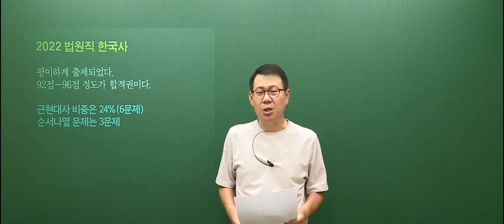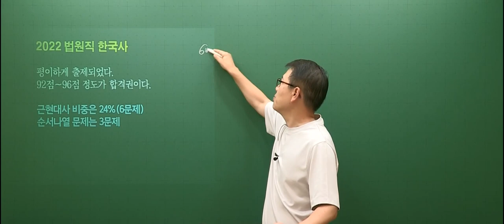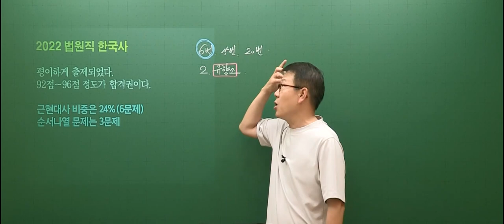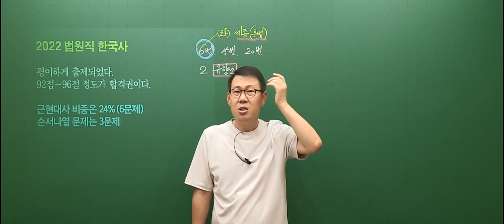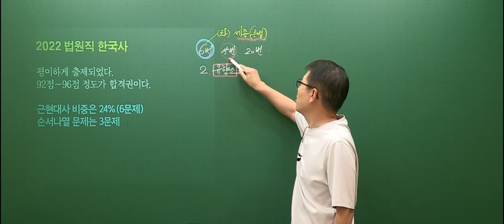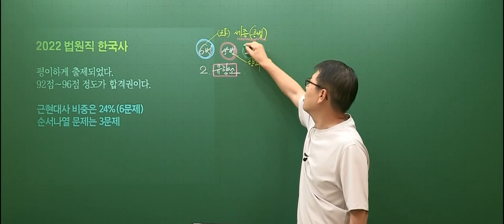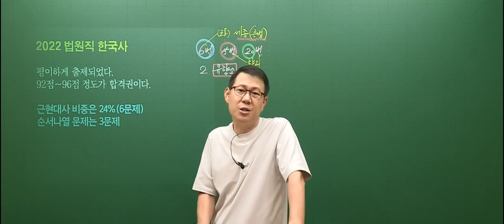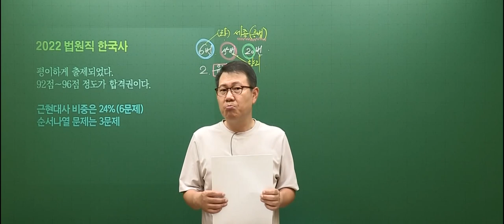20220625 공무원 한국사 법원직 9급 총평 및 해설강의 (2책형)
2022년 6월 25일 시행된 법원직 9급 한국사 총평 입니다.